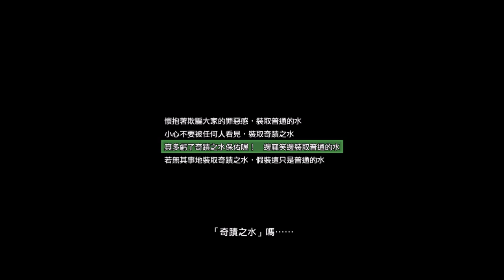絕體絕命都市4Plus 夏日回憶_Lp8-4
Yuko Ichikawa: Risa Mizuno 水野理紗

絕體絕命都市 4 Plus：夏日回憶 (中文版)

Disaster Report 4: Summer Memories - Nintendo Switch, PlayStation 4, PC - April 7, 2020

Mai Iida "Yakusoku No Hi (The Promised Day)" Music Video of Theme Song for "Disaster Report 4"